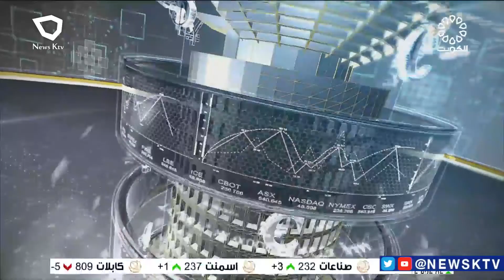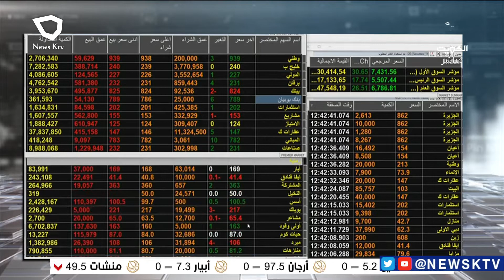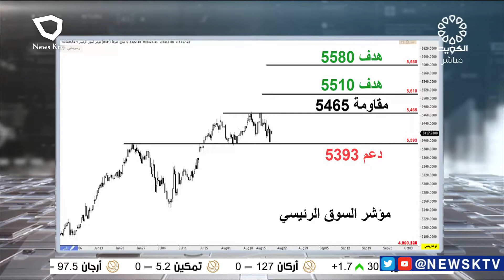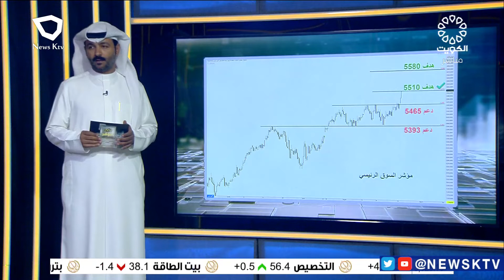برنامج المؤشر ختام جلسة اليوم - بورصة الكويت